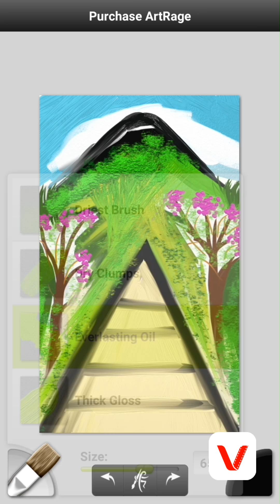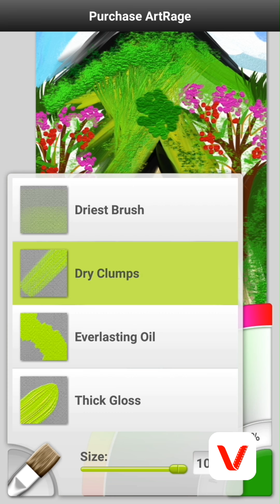HOW TO STEP BY STEP MAKE PERSPEKTIF PAINTING PART 2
Imagine BY yourself " Art "

Hello everyone if you like it education painting and drawing seeing my youtube Channel " Abrandyo frasser Art " you can try with your Android too.. being painting with "Artrage oils" application on the Google playstore. lets check tutorial my painting on my youtube channels 🙏 Thanks you before ...be painting so EASY ...everytime ... anywhere you can do it. lets painting technological...and print out with fhoto paper... beutifull idea...thanks you 😊

Disini saya menjelaskan langkah melukis perspektif media Android dengan menggunakan aplikasi google play. Artrage oils dengan mudah dan gampang.

Menggambar atau melukis seni pendidikan